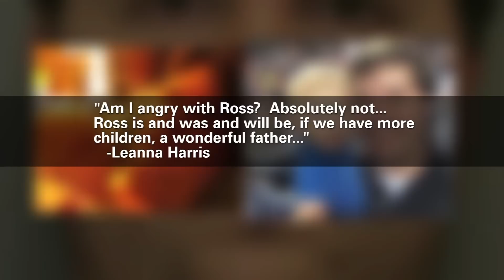New details in Georgia toddler death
(CNN/WGCL/WSB/WXIA) -- Startling new details were revealed about a Georgia father charged with murder after leaving his toddler in a hot car.